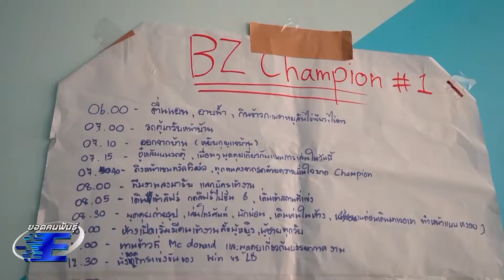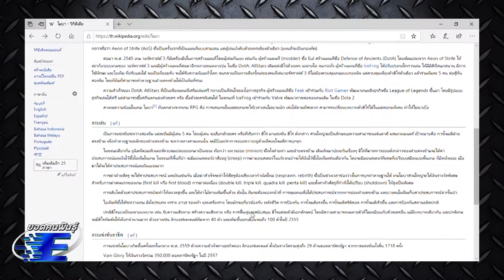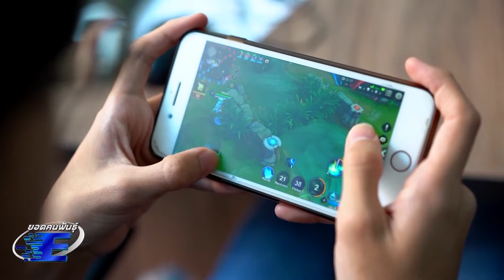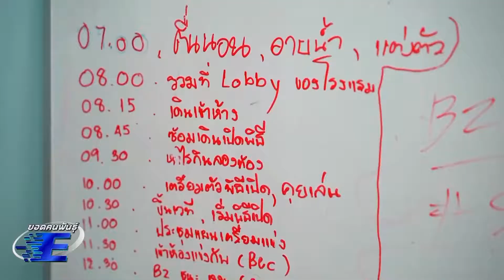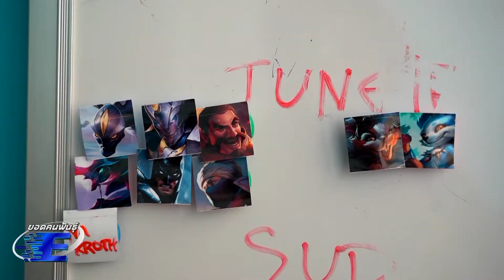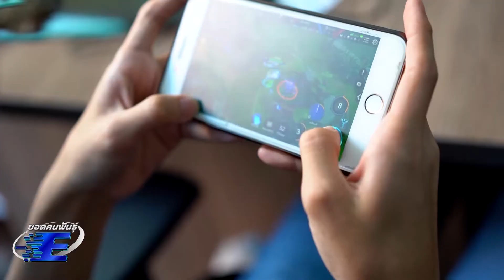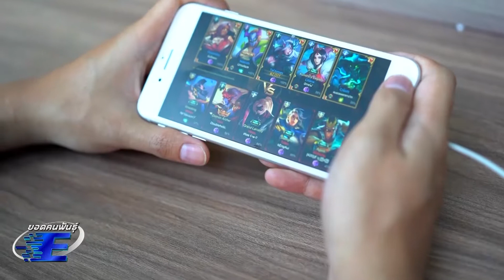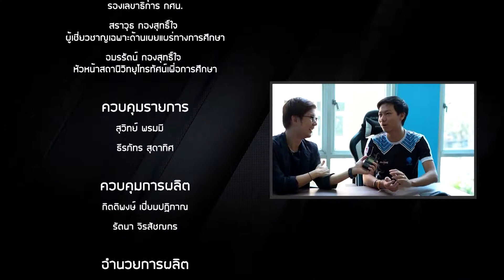EP13 ยอดคนพันธุ์E ตอน อาชีพเกมเมอร์ นักกีฬา E-Sport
ออกอากาศวันอังคารที่ 24 กันยายน 2562 เวลา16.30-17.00น.
รีรัน วันเสาร์ที่ 28 กันยายน 2562 เวลา 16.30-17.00น.
ทาง สถานีวิทยุโทรทัศน์เพื่อการศึกษา กระทรวงศึกษาธิการ